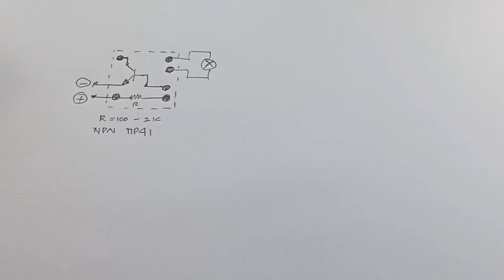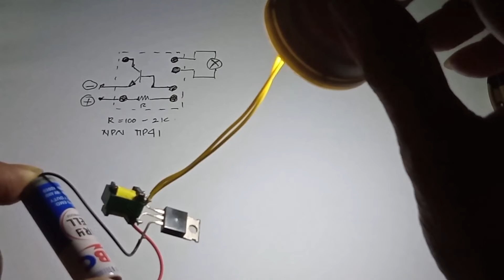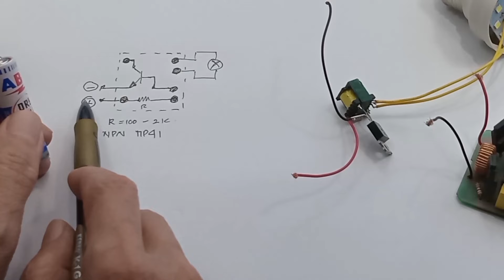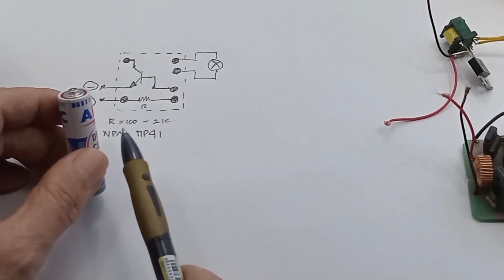Perbedaan Joule thief dengan Inverter Apa itu Joule thief Circuit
Gambar untuk joule thief  joule thief 3.7 to 220v kelemahan joule thief joule thief 12v to 220v
skema joule thief rangkaian joule thief tahan lama joule thief push pull
lampu joule thief adalah joule thief inverter joule thief 3.7 to 220v kelemahan joule thief
joule thief 12v to 220v skema joule thief rangkaian joule thief tahan lama joule thief push pull
lampu joule thief adalah joule thief inverter Joule thief 1,5V Schematic Circuit
joule thief skematik Joule thief Circuit Joule Thief Dc To Dc

Link Pembelian :
1. Inverter 40W DC 12V to AC 220V Step Up Power Module
2. INVERTER 40W DC 12V KE AC 220V ENERGY LISTRIK SOLAR CELL POWER AKI
3. Inverter 40W DC-AC 12V Ke 220V Transformator Step-Up Meningkatkan Modul Inverter
4. Inverter DC 12V to AC 220V Converter 40W Power Module Aki Solar Cell
5. Inverter 40W Dc 12V To Ac 220V Step Up Power Module

Video ini menunjukan kehebatan modul inverter 40W.

Apa fungsi Joule Thief?
Salah satu aplikasi konsep diatas adalah rangkaian yang disebut Joule-thief. Sirkuit Joule-thief dikenal sebagai rangkaian transistor pemblokiran sederhana yang bekerja sebagai pencuri energi yang bisa menghasilkan energi listrik besar dengan sumber energi sangat kecil.
Apa saja komponen yang digunakan dalam pembuatan rangkaian joule thief?
Komponen utama dari joule thief ini adalah transistor dan induktor, transistor dan induktor bekerja sama akan menghasilkan osilasi. Fungsi utama transistor adalah sebagai penguat sinyal dan switch (saklar).
Sebutkan komponen apa saja yang harus ada agar suatu rangkaian kelistrikan dapat bekerja dengan baik?
Komponen-komponen rangkaian listrik

Kapsitor, komonen elektronika yang berfungsi untuk menyimpan aliran elektron dan bisa melepaskannya nanti. Induktor, komponen leketronika yang berfungsi menyimpan energi magnet. Dioda, komponen eletronika yang berfungsi menyearahkan arus.
Apakah fungsi komponen resistor dalam rangkaian elektronika berfungsi untuk?
Fungsi Resistor pada Rangkaian Elektronika Halaman all ...
Fungsi utama dari resistor adalah membatasi aliran arus. Resistor dapat menahan arus dan memperkecil besar arus. Besar resistansi (kemampuan menahan arus) resistor disesuaikan dengan kebutuhan perangkat elektronika.

00:00 radal 05
00:12 Tujuan Joule thief
00:55 Tes Joule Thief
02:00 Alasan perbedaan Joule thief dan Inverter